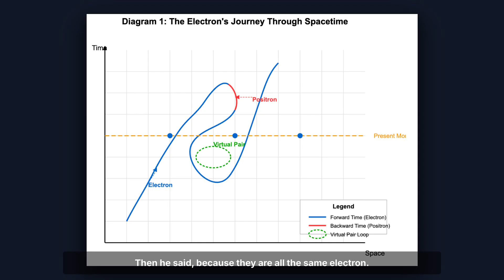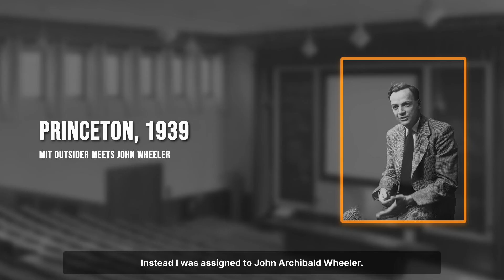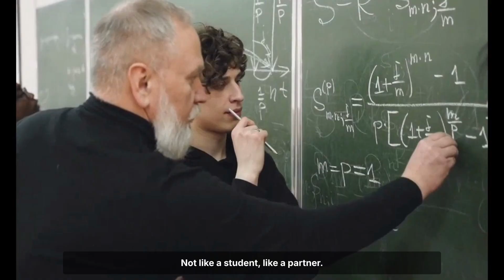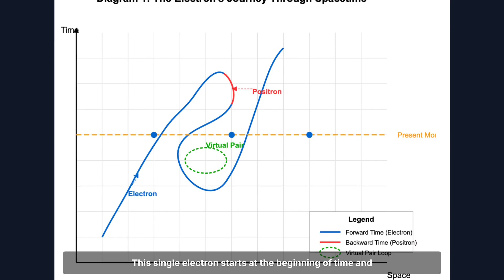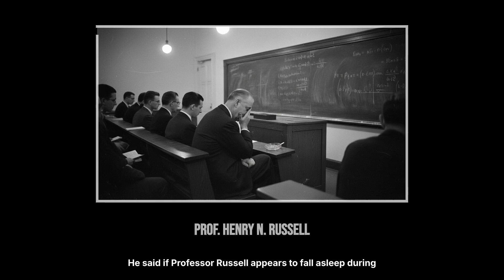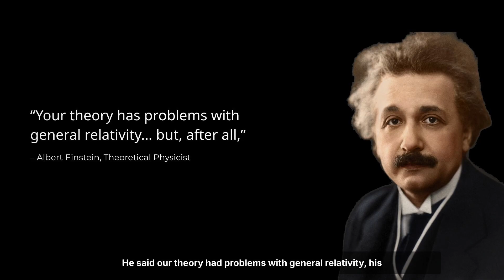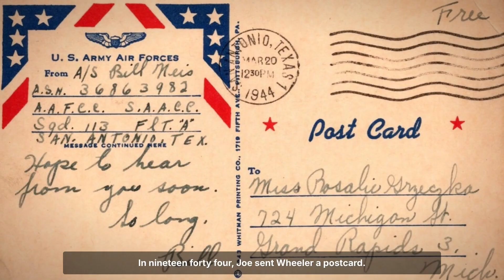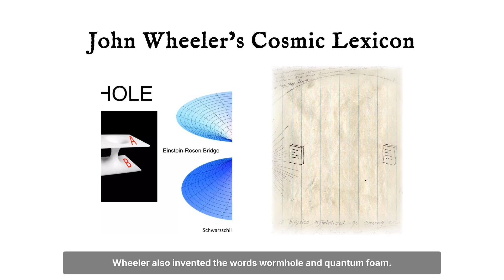Richard Feynman Learned From The Man Who Named BLACK HOLES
The phone rang at the graduate college one afternoon in the spring of 1940. It was Professor Wheeler. "Feynman," he said, "I know why all electrons have the same charge and the same mass. Because they are all the same electron." It was the craziest idea I had ever heard. And it would change my life forever.

This is the story of how John Archibald Wheeler, the man who named black holes, became my mentor, my collaborator, and the person who shaped everything I would become.

This video is a dramatized retelling of real historical events, narrated from Richard Feynman's perspective. While based on documented accounts, some dialogue has been recreated for narrative purposes. This is not an official transcript.

CHAPTERS
0:00 - The Phone Call
0:40 - Arriving at Princeton
1:23 - Meeting Wheeler
2:18 - A Partnership of Equals
3:12 - The One-Electron Universe
4:14 - My First Seminar
5:28 - Einstein Speaks
6:46 - The War
7:31 - "Hurry Up"
8:02 - After the War
8:38 - Black Holes
9:25 - What Wheeler Taught Me

📖 SOURCES
• "The Quantum Labyrinth: How Richard Feynman and John Wheeler Revolutionized Time and Reality" - Paul Halpern
• "Surely You're Joking, Mr. Feynman!" - Richard Feynman
• "Genius: The Life and Science of Richard Feynman" - James Gleick
• "Geons, Black Holes, and Quantum Foam: A Life in Physics" - John Archibald Wheeler
• Feynman's Nobel Lecture (1965)
• Princeton University Physics Department Archives